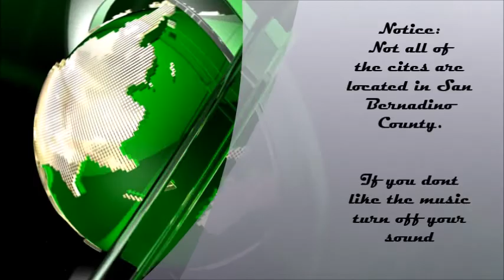Time-lapse Drive #1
I know its not much but yeah. Also I actually have more like 2 1/2 months before I can get my license. Anywho, expect more of these but longer.